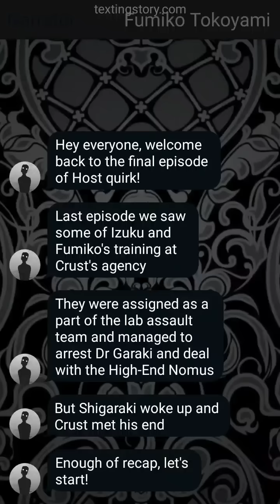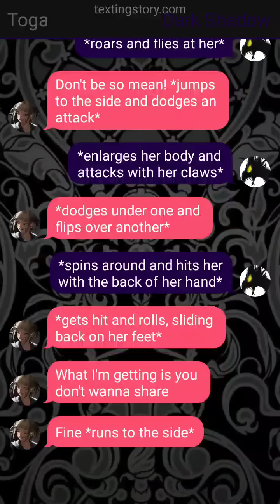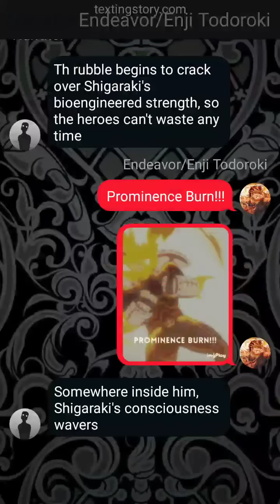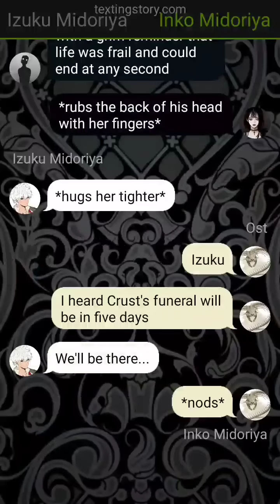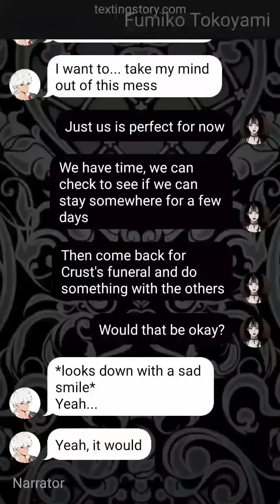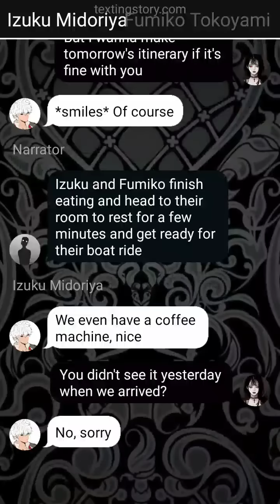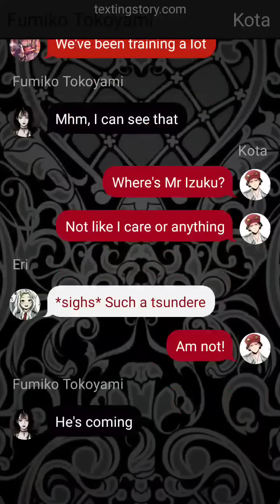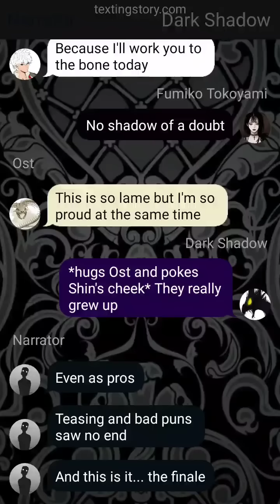Host Quirk Izuku x Fem. Tokoyami || MHA TextStory || Pt 26 - Going Forward (FINALE)